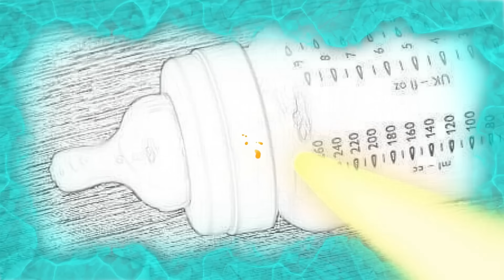MAMA BOBO/FREDDY GERARDO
Freddy Gerardo pegado otra vez. En esta ocasión con Mama Bobo, una canción en estilo urbano.
Santo Domingo RD.-A raíz de la transmisión en directo del reconocido tiktoker RDJavi, en donde interactuaba con sus seguidores, uno de estos le sugirió buscar en Google el video de la canción titulada Mama Bobo.
 La reacción de este muchacho fue de leyenda con la risa que le causó el gracioso video, sobre cual en una especie de burla sana comentaba acerca del carismatico personaje, cuya trayectoria para entonces este joven desconocía.

Grande fue la sorpresa para Javi cuando la madre de este le informó que se trataba de Freddy Gerardo, quien décadas atrás se había convertido en leyenda con la canción EL Pollito y un extenso repertorio de merengues.

Fue a partir de ese momento de hace apenas un par de semanas, que empezó la locura viral de la ahora famosísima canción Mama Bobo, la cual Freddy Gerardo asegura que se trata literalmente de “una canción de cuna”, aunque reconoce que la escribió con la pícara intención de que la ardiente imaginación del pueblo la interprete con un sentido erótico.